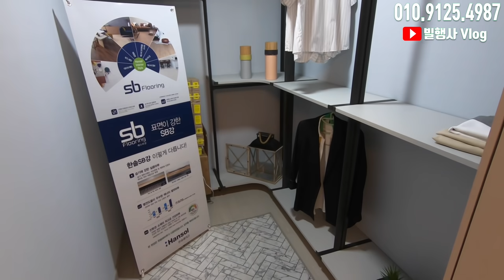이렇게 만드니까 따라 하는 곳들이 생겨날 정도로 인정받는 파주신축빌라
◈ 최강 옵션 역세권 파주 신축빌라
▷카카오톡 플러스친구 상담

▷카카오톡 상담 ID
kohz2  ←← 친구추가 후 문의 부탁드려요~^^

🏡 시청하신 영상의 상세 정보입니다.
👉 건물 형태 : 철근콘크리트(다세대주택)
👉 전용면적 : 60.8㎡ (약 18.4평)
👉 실사용면적 : 119㎡ (약 36평)
👉 난방 방식 : 도시가스(상, 하수도 기반 시설 완비)
※각방 개별 난방 가능

👉 주차 가능 대수 : 1대(100%)

👉 구조
- 거실, 주방, 방 3, 욕실 2, 드레스룸 2, 보조주방 1, 베란다 2

👉 옵션
- 음식물 분쇄기 / 냉장고 2대 / 광파오븐 레인지
- 일체형 비데 2대 / 루버셔터
- 각방 온도조절기(개별난방)
- 각방 드레스룸 (행거 & 붙박이장)

👉 분양가
- 최초 : 3억 2천7백
- 조정 : 3억 1천9백 (잔여세대 할인 분양 중)

👉 실입주금 : 9천

👉 대중교통(버스) : 6개 버스노선 이용
👉 대중교통(지하철) : 경의중앙선 운정역 역세권 도보 약 8분
- 상암, 홍대, 신촌, 공덕 등 약 35 ~ 40분 소요

👉 편의시설
- 대형마트 3곳 포함 병원, 극장 편의시설 등 차량 7분 이내
- 중대형 마트, 어린이 집, 유치원 등 마을 내 편의시설 도보 7분
👉 학교 : 초, 중, 고 차량 7 ~ 8분 (초등학교 통학버스 이용 가능)

빌라에 살아 행복한 사람들 "빌행사"는 신축빌라와 전원주택 및 타운하우스를 전문적으로 소개하고 분양하고 있는 네이버 카페를 운영하고 있습니다.

빌행사는 허위 매물과 과장된 광고로 회원님들을 현혹하거나 거짓 분양 정보를 제공하지 않는다는 것을 목표삼아 1,600여명의 회원님들과 지난 시간을 함께 달려왔습니다.

- 빌행사 권오현 팀장 배상 -